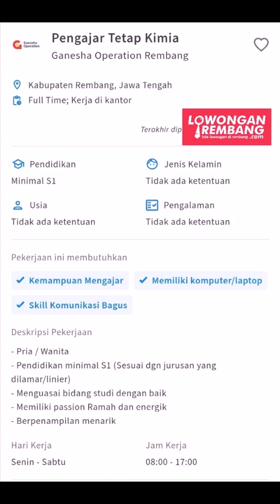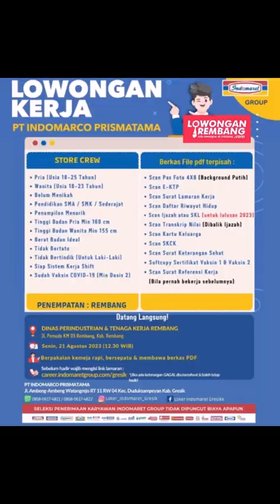lowongan kerja terbaru REMBANG selasa 22 agustus 2023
s.id/lokerrbg

🌐 LowonganRembang.com
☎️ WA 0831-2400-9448